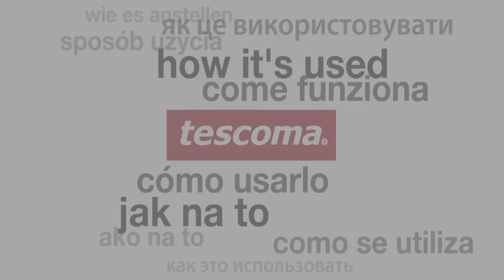Baby bib with pocket TESCOMA BAMBINI, butterflies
Excellent for feeding the youngest children. With a large pocket for catching messes and is adjustable at the neck. Made of safe rubber which is waterproof and easy to clean. Suitable for children from the age of 9 months. Wash under running water. Do not wash in dishwasher. 3-year warranty. Not intended as a toy for children. For the health and safety of your child, thoroughly wash the product before first use.